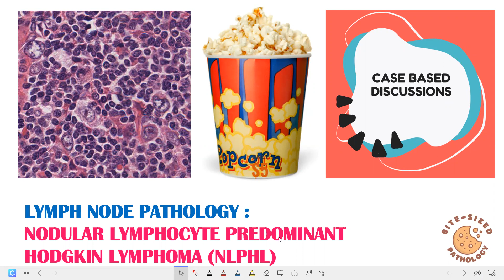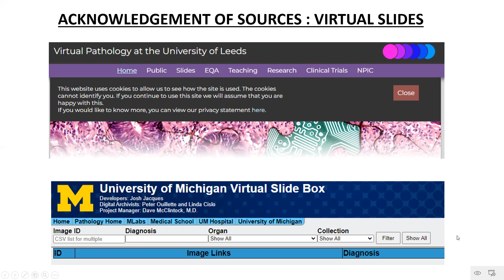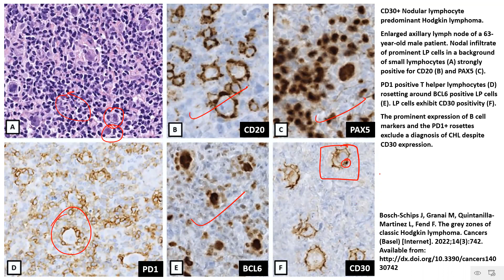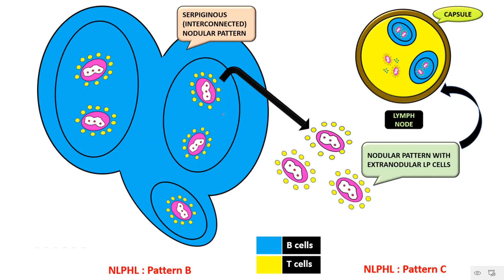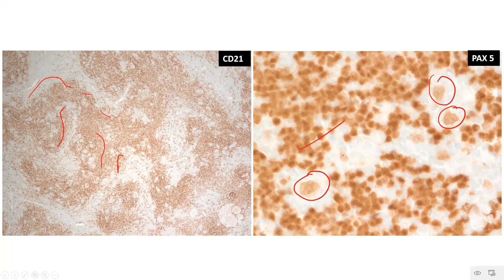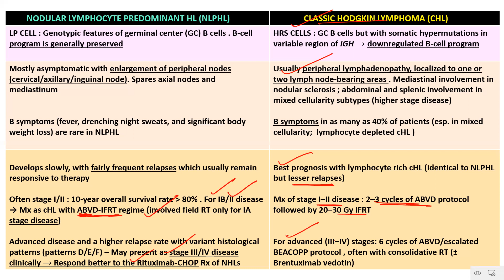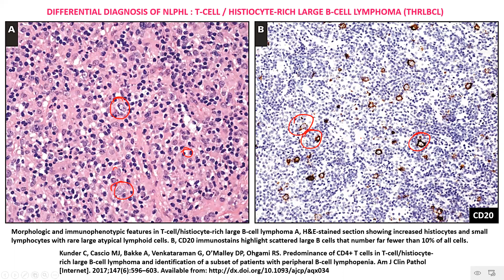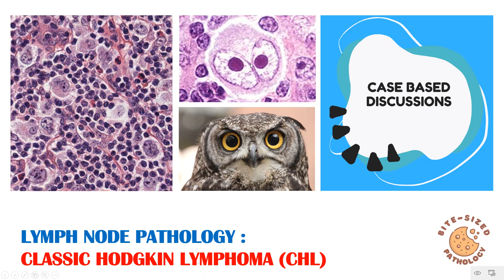Lymph node pathology - Nodular lymphocyte predominant Hodgkin lymphoma (NLPHL)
In this discussion we focus on the different histological presentations of NLPHL with stress on their histological mimics. Relevant IHC stains are explained in exhaustive detail, highlighted through virtual cases. The lecture is aligned to the latest WHO Blue Book on Haematolymphoid Tumours (5th ed.).  The issues discussed are
1) The conundrum of pattern A/B NLPHL versus  nodular patterned lymphocyte rich classic Hodgkin lymphoma and PTGC
2) The dilemma of pattern E (THRLBCL-like) NLPHL versus T cell histiocyte rich large B cell lymphoma
Virtual slides courtesy of